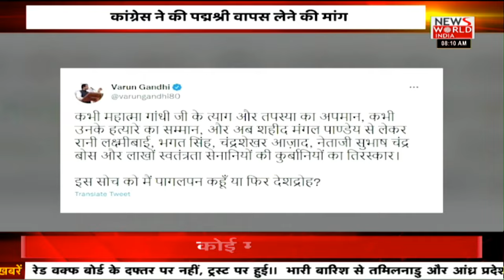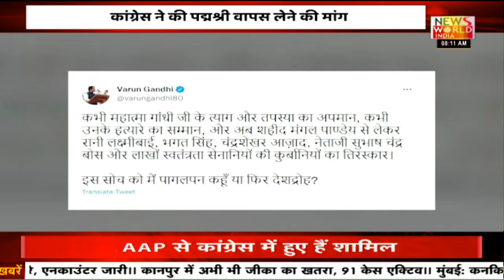Kangana Ranaut: कंगना के आजादी वाले बयान पर भड़के उदित राज, 'पद्मश्री' को लेकर कही ये बात